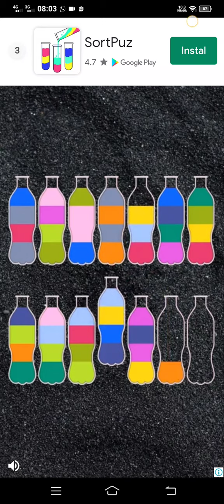Color Hoop Stack Level 18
Color hoop stack
all level game play walktrough android iOS